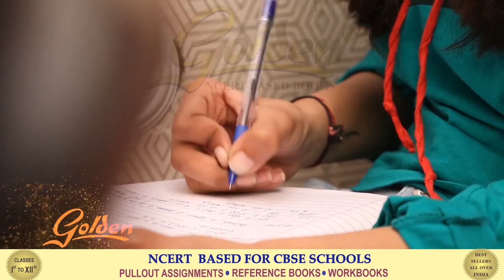Chitra katha | चित्रकथा | मधुर हिंदी पाठमाला 2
Lyrics

To buy